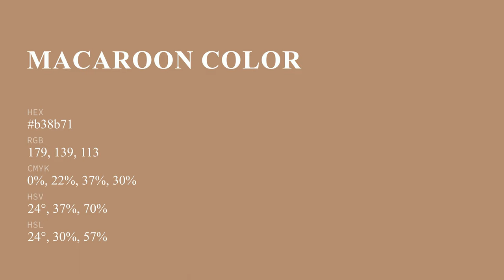Macaroon color b38b71 hex color - Red color - Cool color b38b71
What color is Macaroon ? b38b71 hex color - Red color - Cool color b38b71

Hex b38b71 Color Code is also known as Macaroon color.